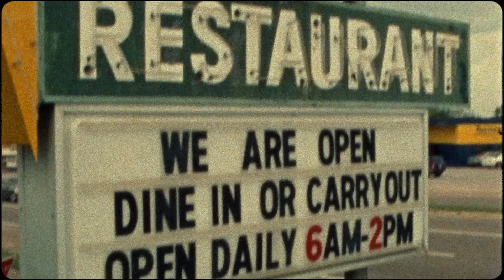Runaway June - We Were Rich (New Version) [Music Video]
LYRICS:
Reynolds wrap on rabbit ears
TV trays, back in the day we watched The Wonder Years
Old Wagoneer, wood panel doors
We wore out our own jeans, they weren't faded from the store
And that old couch, we'd pull the cushions off
If we found fifty cents
We'd go crazy, we thought we were rich

One-bathroom sink, we’d all take turns
Once a week, go out to eat for pizza after church
And that old church, red carpet floors
Same old navy paisley tie daddy always wore
And we'd sing hymns they’d pass the plate when it was time to give
They'd put in a twenty, I thought we were...

Rich
We didn't have it all but we all we thought we did
And Mama always said that we were blessed and I believed her
Never thought the grass was greener
On the other side of our old chain link fence
Yeah we were rich

I never saw New York, never took a plane
Once a year we drove out to the nearest KOA
And we'd light a fire, stare at the stars
And play flashlight tag with the people in the tent there next to ours
Time of our lives
We had as much as all the other kids
Maybe that's why we thought we were…

Rich
And I remember Mama sayin we were blessed and I believed her

Got a few more dollars in my pocket
Since the day I left that cotton town
Back there they all think I made it
But God knows I'd trade it
For everything that we had in that house
Cause we were rich
Yeah we were..